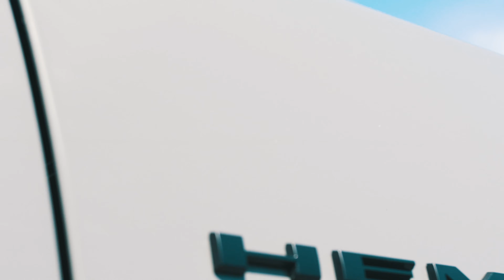YNS Lil Bro X Crispy Gotti - Hurt (Official Music Video)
The official music video of YNS Lil Bro X Crispy Gotti Hurt. Shot by @Jewsdoesit